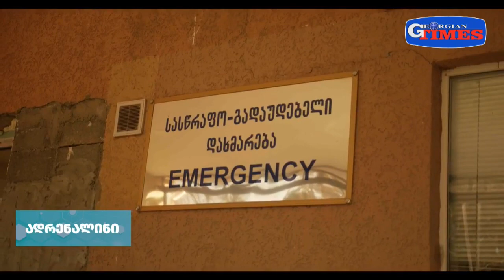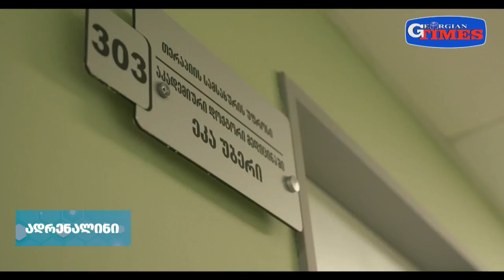"ადრენალინი" - 11 თებერვალი , 2023 წელი